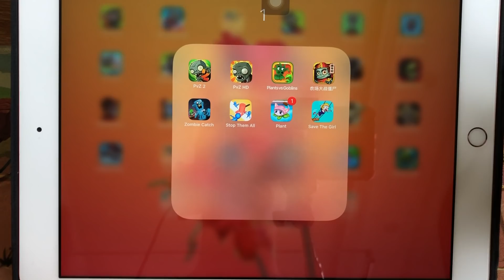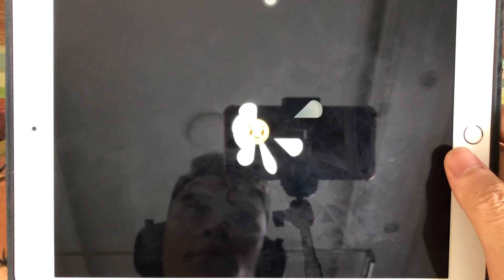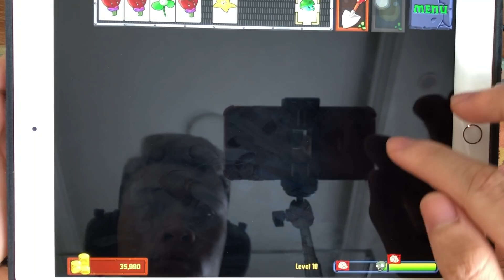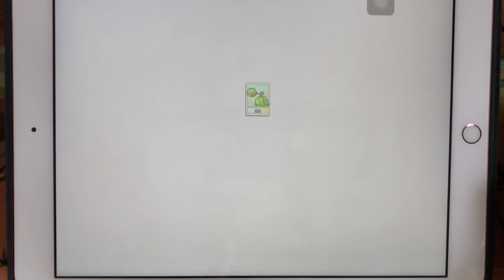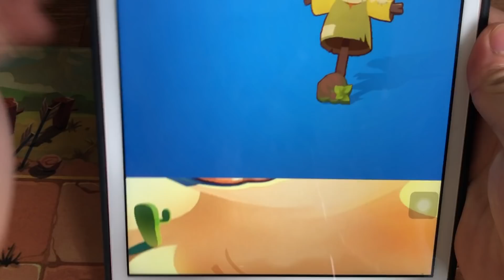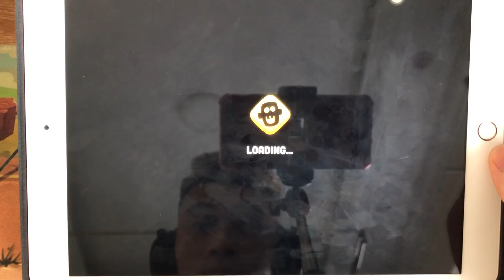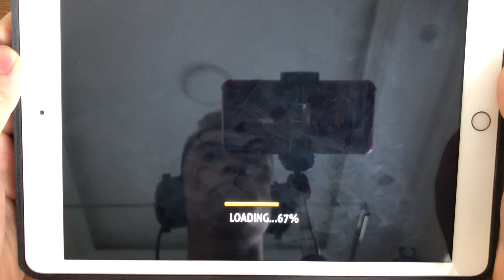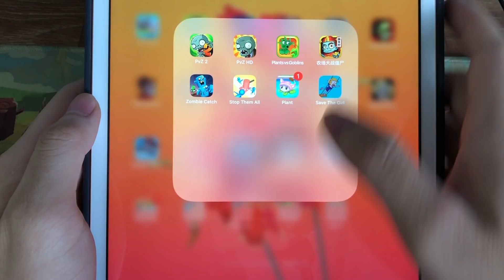Plants vs Zombies 2,PvZ HD,Save The Girl,Zombie Catcher,Stop Them All,Plant,Plants vs Goblins...